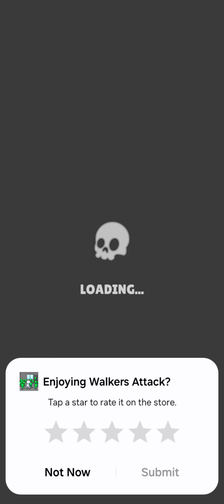Walkers Attack - 😁 cleared level 1, buckethead zombies now